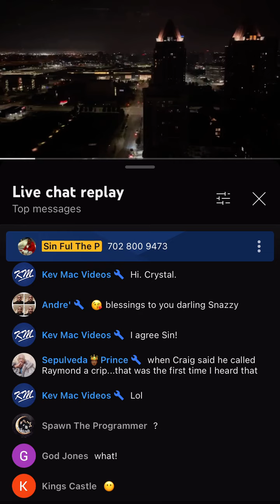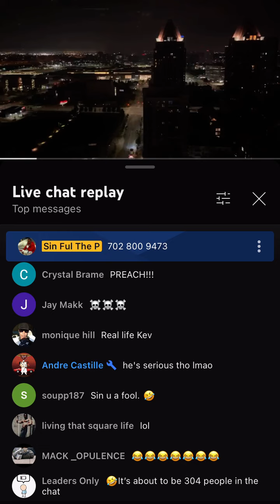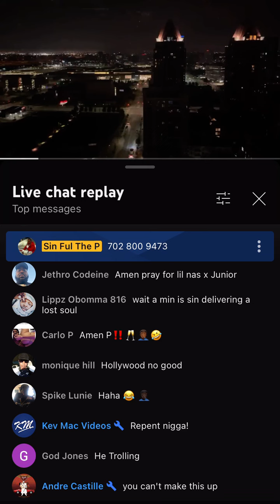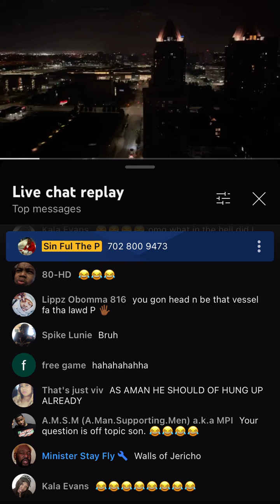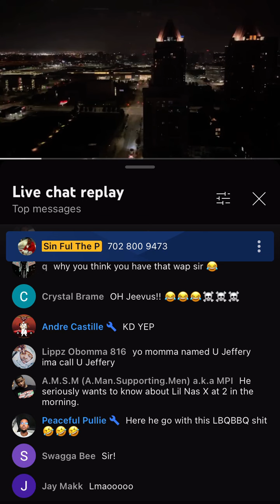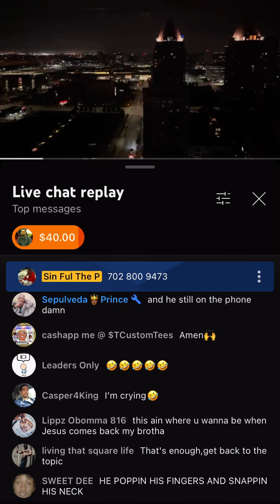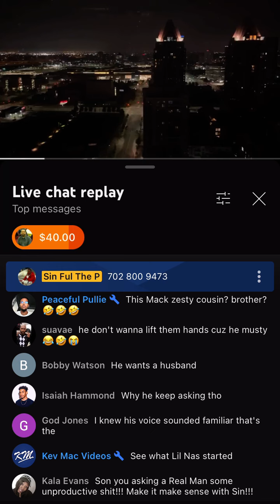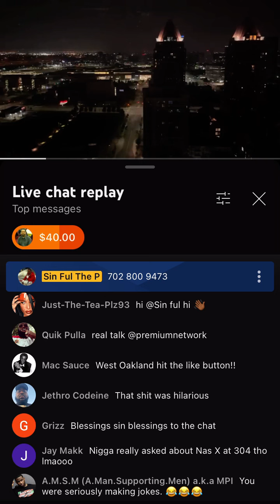Sinful the P ROASTS caller for asking about Lil Nas X at 3:04am (MUST WATCH) @freezeizit